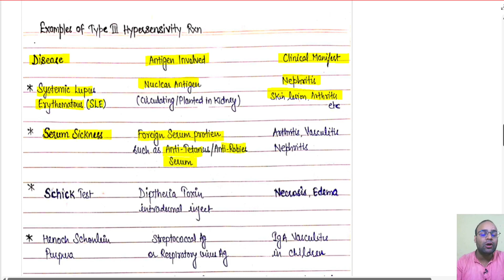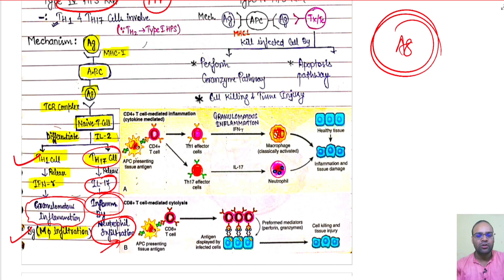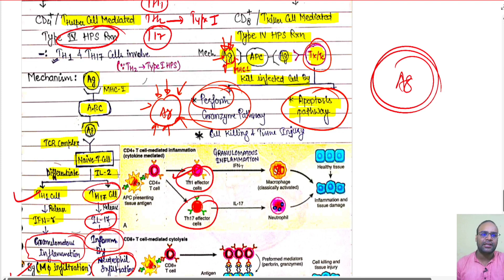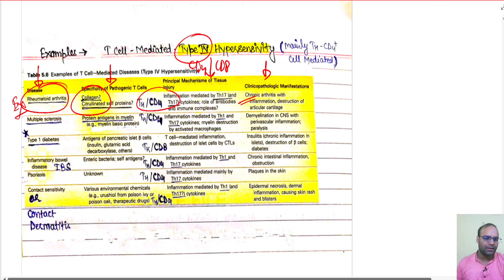Type 3 Hypersensitivity | Type 4 Hypersensitivity